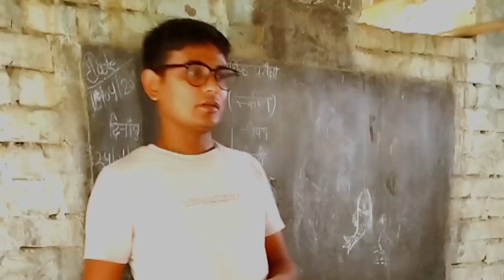साग-पात खाने वाले की🤪😜 निगाहें तेज होती है